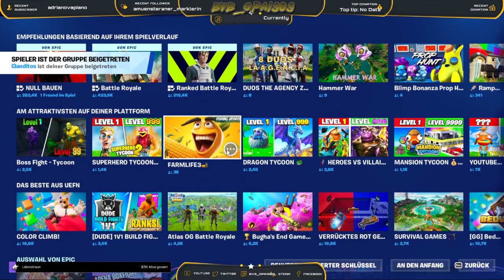❤️Es wird zeit mit SUBtember ,SUBtember..❤️💚 Lasst gern Bits, Subs und Follower da.. /PC/